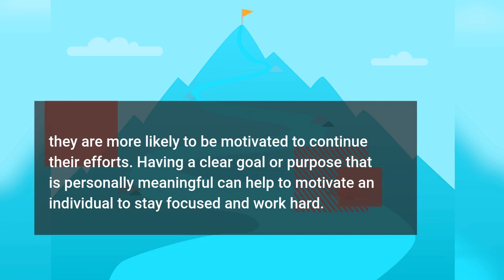The number one motivating factor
What is the most important factor that helps a person stay motivated? We explore this in this short video.